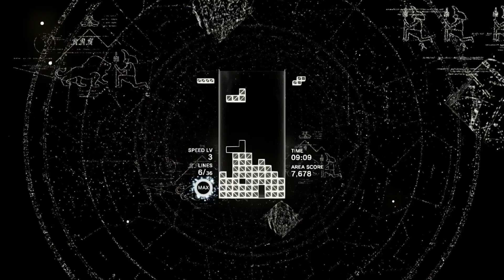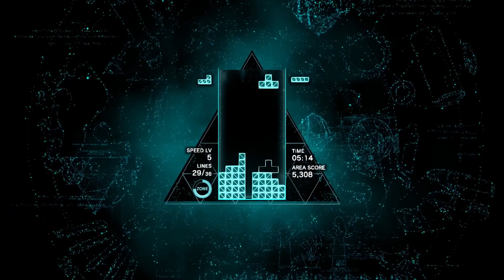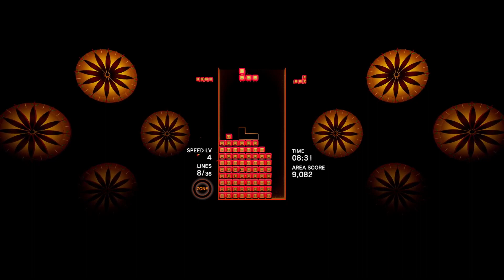Tetris Effect (Seizure Warning)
Just a relaxing Tetris Stream *Great Music*